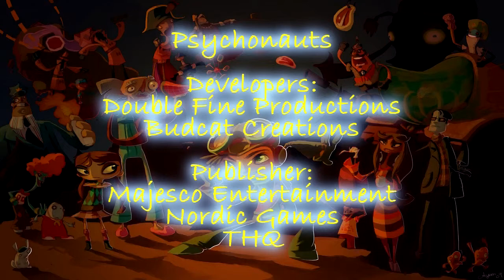Let's Play Psychonauts Blind 24 - Black Velvet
Why does that sound like a Hair Metal Band.